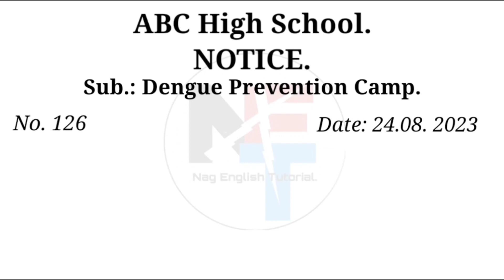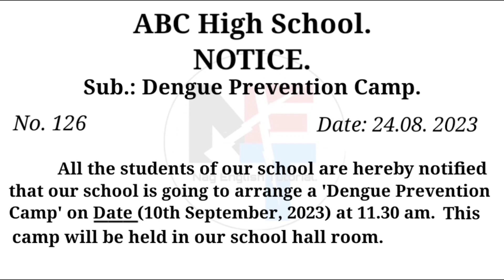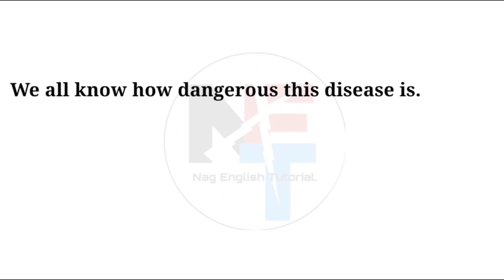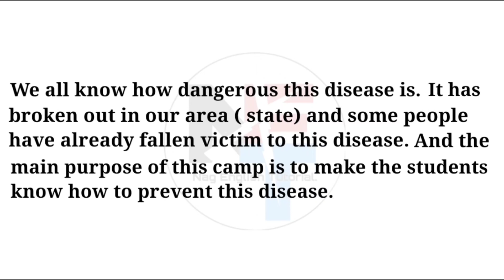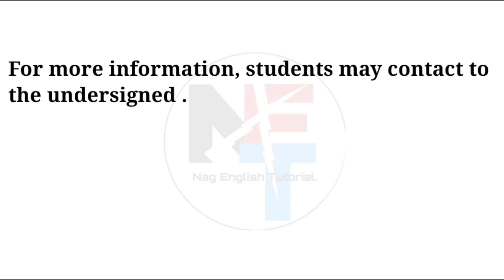Dengue Prevention Camp. // Notice Writing For Dengue Prevention Camp. // Dengue Awareness Camp.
Dengue Prevention Camp. // Notice Writing For Dengue Prevention Camp. // Dengue Awareness Camp. @NipakNag

Dengue Prevention Camp,
Notice Writing For Dengue Prevention Camp, Notice on dengue Prevention camp,
Notice for dengue Prevention Camp in your school,
Dengue,
Notice on Dengue awareness camp,
dengue awareness camp.